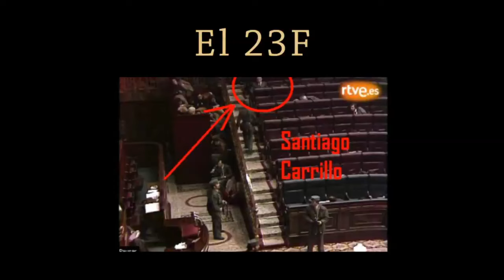Entrevista a Santiago Carrillo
Producciones Con Mano Izquierda presenta, con la colaboración de TeleK, una entrevista de Pablo Iglesias Turrión a Santiago Carrillo realizada el 25 de Noviembre de 2011.

Un repaso a la vida del viejo dirigente del PCE que parte de la experiencia de Carrillo como máximo dirigente de la JSU en la Junta de Defensa de Madrid, pero que abarca otros episodios como los hechos de mayo del 37 en Barcelona o el golpe de Casado, la ofensiva del Valle de Arán y la viabilidad de la lucha guerrillera contra el Franquismo, la reunión con Stalin en 1948, el XX Congreso y el ascenso de Carrillo a la secretaría general del PCE, la ruptura con Claudín y Semprún, el papel del PCE en la Transición, el 23F, la expulsión de Carrillo del PCE tras la alianza entre prosoviéticos y los renovadores y, finalmente, la evaluación del ex -secretario general de la situación política actual tras la victoria de la derecha en un marco de crisis global del Capitalismo.